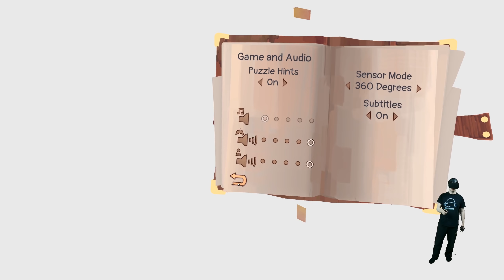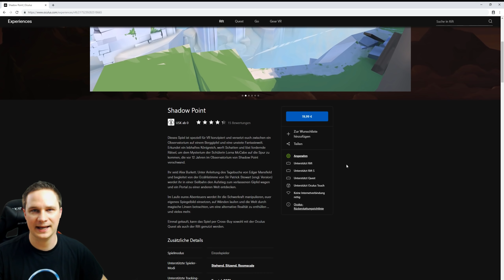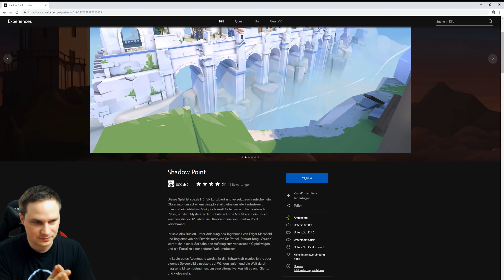The game of light and shadow - Shadow Point [Oculus Rift S Gameplay]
Shadow Point is a puzzle adventure in VR. We have to hold different figures in the light so that the shadow forms correct figures. We play the game in Virtual Reality on the Oclus Rift S.

vrforum.de
mixed.de

(Source for Thumbnail-Picture und description text: Oculus Shop)